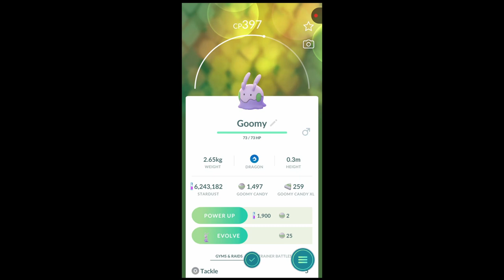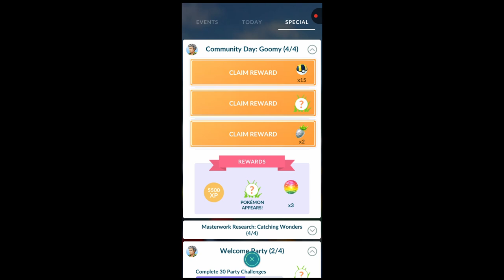The Paid Research Of Goomy Community Day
Hey Everyone

All Task from One dollar Goomu community day paid research